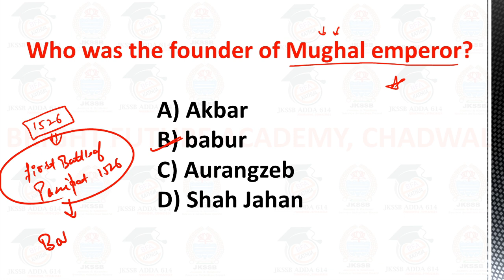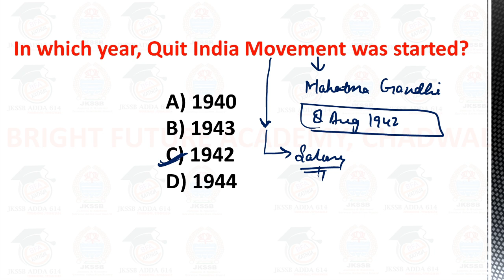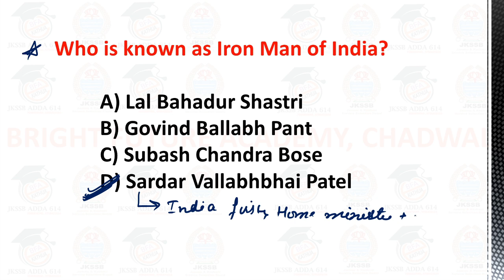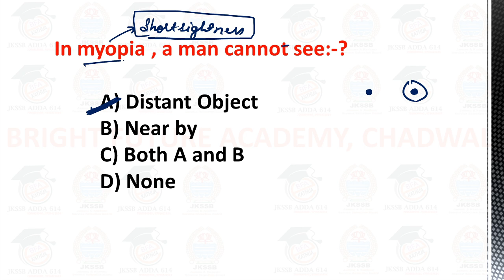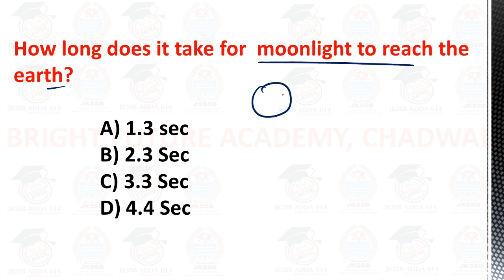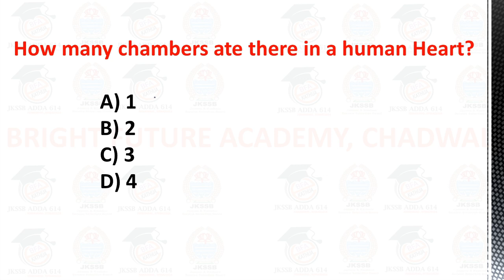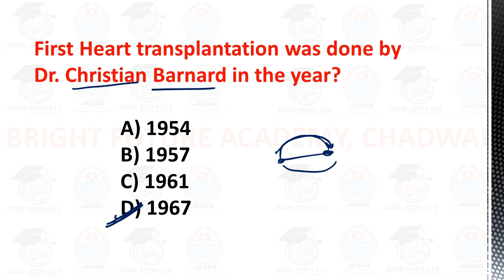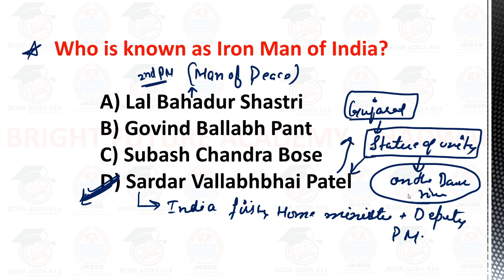JKSSB IV CLASS GK DAY 1 || HISTORY AND SCIENCE MCQS || JKPOLICE , RAILWAY NTPC, SSC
For more information DM (Direct message ) to us :- 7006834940